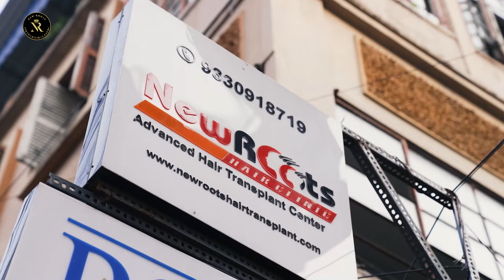Best Female Hair Transplant Surgery by Kolkata's Finest Hair Clinic New Roots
Embark on a journey of transformation and confidence with the finest female hair transplant surgery offered by Kolkata's premier hair clinic, New Roots. Our commitment to excellence and expertise in hair restoration has led to the creation of a remarkable solution tailored for women seeking to rejuvenate their locks.

In this extraordinary procedure, we combine advanced techniques with the artistry of our skilled professionals to ensure a natural, undetectable result. From meticulous graft placement to personalized treatment plans, we prioritize every detail to achieve the best possible outcome.

At New Roots, we understand the unique needs of women facing hair loss, and our tailored approach addresses these concerns with precision. Our state-of-the-art facilities provide a comfortable and welcoming environment, ensuring a seamless experience from consultation to post-operative care.

Witness the magic of transformation as our patients rediscover their confidence and radiance. The best female hair transplant surgery by New Roots not only restores lost hair but also renews self-esteem and empowers women to embrace their beauty with pride.

Choose excellence, choose New Roots, and let us help you embark on a journey to a more vibrant and confident you. Your beautiful, natural-looking results await, marking the beginning of a new chapter in your hair restoration journey.

📍PO Circus Avenue, 216/3A, AJC Bose Road, Ps, beside Conclave, Beniapukur, Kolkata, West Bengal 700017 ,